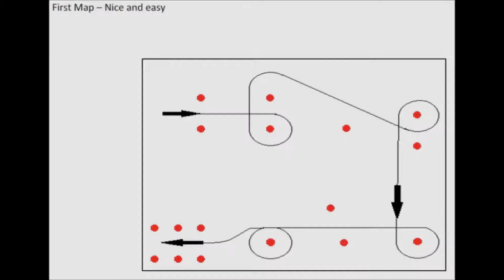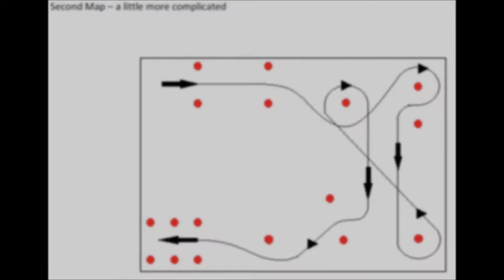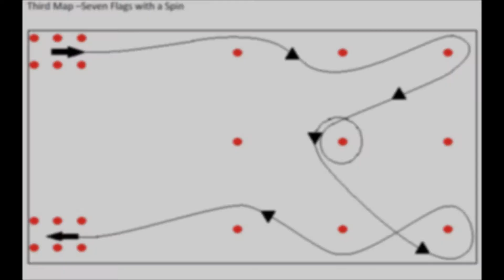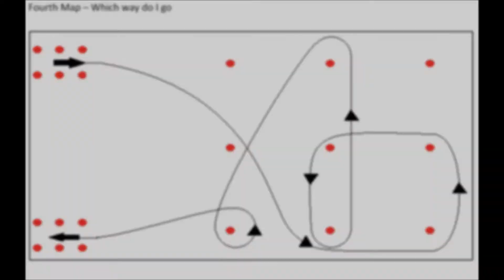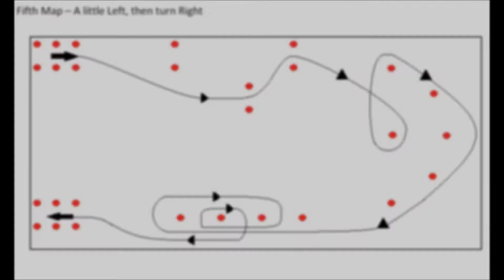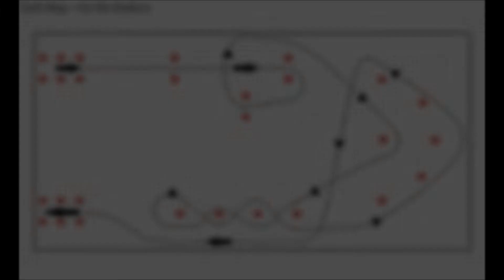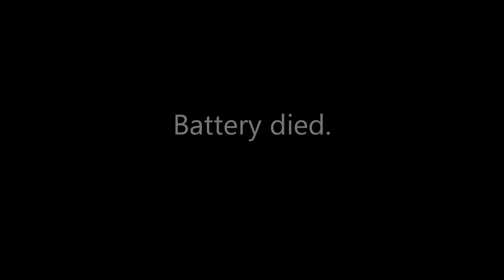MX5 Club Of VIC Motorkhana Day 2/5/2015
First time trying out a motorkhana or gymkhana. All in all was a good day. No sleep and revising course layouts on the way to the khana. Didn't do too well but had a load of fun. Got to ride in an NC for the first time.

Should have used the stock low grip tyres for this event as the handbrake wouldn't lock the wheels from the grip. Also the car would only spin one tyre due to open diff with stickier tyres at low speed, even with clutch kicking etc. An LSD would have helped immensely and been much more fun to drive with.